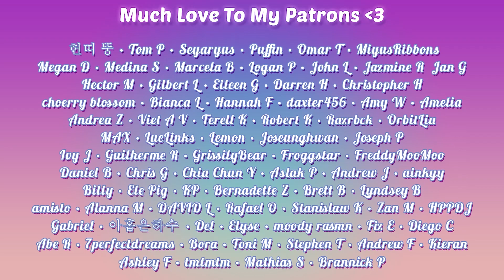Girls' Generation - Mr. Mr. Sketchbook Live REACTION!!! | IT’S WHAT I DESERVE LOL!!!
Hello, human.
LINKS FURTHER DOWN!